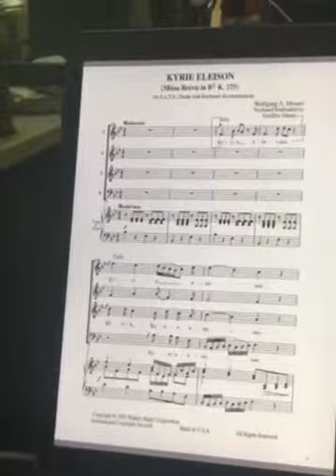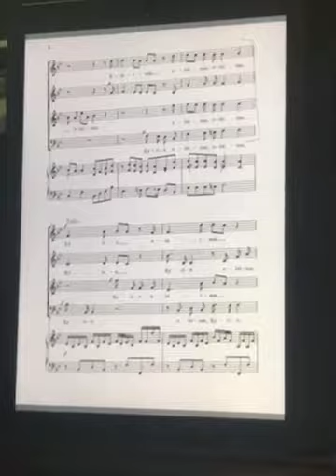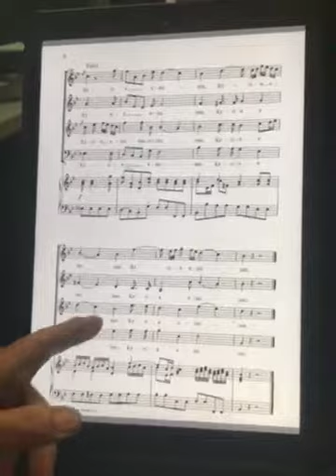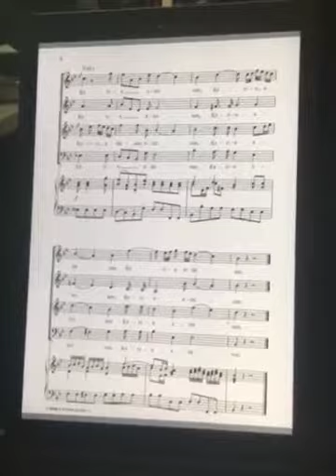Tenor part recording of Kyrie Eleison (from Missa Brevis) by W.A. Mozart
Tenor part recording of Kyrie Eleison by Mozart. Solo parts included.